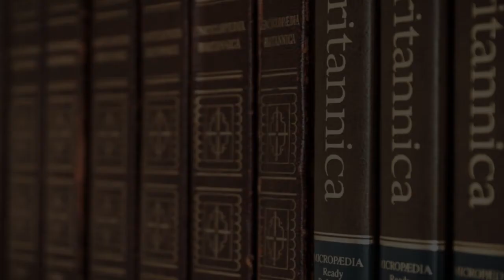Sailing School in Davao City, Philippines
Must Watch…. Best Sailing School in Davao City, Philippines

This list of Best Sailing School in Davao City, Philippines has been compiled by our Education experts after online / offline research combined with the reviews from our users. If you know any institution that we missed, please mention in the comment box below. This list will be updated from time to time.

List:

Davao Boat and Leisure Club, Inc.
Lanang Aplaya, Lizada Drive, Bgy. Vicente Hizon, Lanang

DCSP Marine Engineering Building
Merchant Marine Academy College Of Southern Philippines

Philippine Science High School - Southern Mindanao Campus
Davao-Bukidnon Rd

Davao Merchant Marine Academy College Of Southern Philippines
Tigatto Road

Davao City National High School
 F. Torres St

St. John Paul II College of Davao
Ecoland Dr

Agro-Industrial Foundation College of the Philippines
Agro Compound, Ecoland Dr

Malayan Colleges Mindanao, A Mapúa School
Douglas MacArthur Hwy

Jose Maria College
Philippine-Japan Friendship Highway

Assumption College of Davao
J.P, Cabaguio Ave

Philippine Nikkei Jin Kai International School
Angliongto Ave

The Rizal Memorial Colleges, Inc.
RMC Buildings, Purok 5, Lopez Jaena & F. Torres Streets

Philippine College of Technology Calinan Branch
Bayanihan, Calinan-Wangan Rd

Davao Christian High School
 V. Mapa St

DMMACSP MTAC Basic Safety Laboratory
Cover Court

Lyceum of the Philippines - Davao
 KM. 11, LPU Drive, C. P. Garcia Hwy

Davao Association of Catholic Schools, Inc.

University of Mindanao - Bolton
Bolton St

Child-Friendly PreSchool & Tutorial Center, Inc.
 Sandawa Road, Barangay Sir New Matilna, Matina, Davao City

San Pedro College
 12 Guzman St